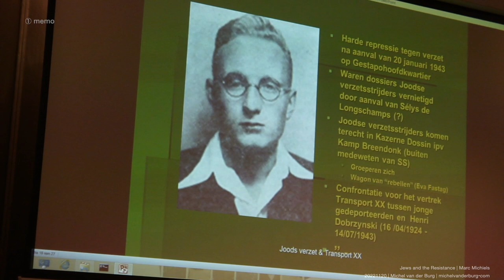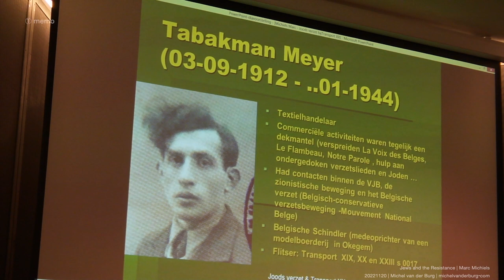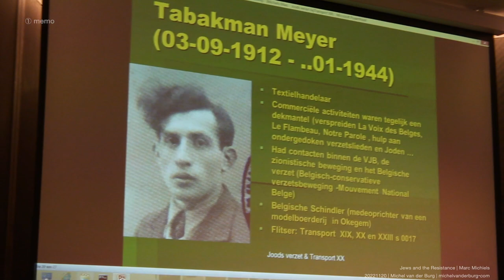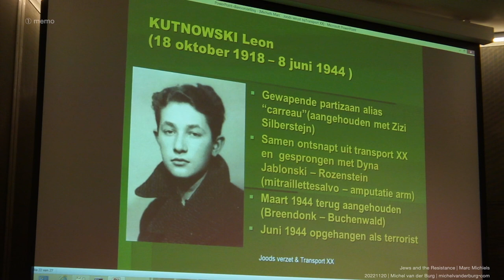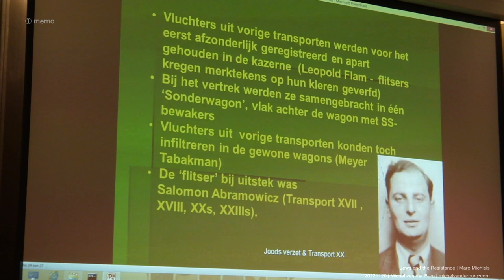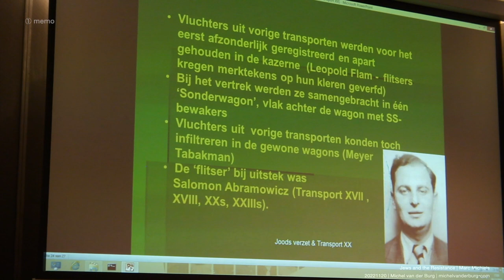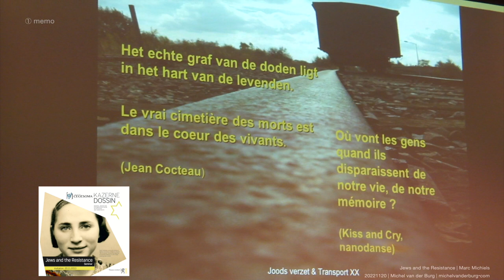Jews and the Resistance | Marc Michiels | 20221120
Lezing Marc Michiels : De verzetsactie op het 20ste transport Mechelen-Auschwitz.  Studiedag CegeSoma & Kazerne Dossin , 20 nov 2013, in Kazerne Dossin , Mechelen , Belgium.

Camera notities van Joods Verzet & Transport XX door Michel van der Burg. Ik was nog net op tijd voor deze lezing van Marc Michiels. De dag daarvoor filmde ik Simon Gronowski de hele dag en avond in Saint Sépulcre, Luik. Plan was om na overnachting in Luik , van daar uit naar de studiedag te gaan. Maar al onderweg in de auto toen ik borden Brussel zag herinnerde ik mij plots dat Simon Gronowski terloops iets gezegd had over 'actie' 'morgen' 'Waterloo' (dat drong niet tot me door toen tijdens filmen) en besloot ik dat op te zoeken in Brussel, nog net op tijd voor de speech van Amir Jafari, 12 jaar en Afghaanse vluchteling. Na maken van reportage daar in Brussel, besloten alsnog naar Kazerne Dossin te rijden voor rest van studiedag : de Afternoon Session ...
Moderator Ward Adriaens – met bijdragen van Thierry Rozenblum, Herman Van Goethem, Laurence Schram, Marc Michiels, Arnaud Bozzini, en Rudi Van Doorslaer.

On 20 November 2013, roughly 70 years after the attack on the 20th Convoy from Mechelen to Auschwitz in Boortmeerbeek, Kazerne Dossin and Cegesoma jointly organized a study day about Jews and the Resistance.
The symposium languages were Dutch and French.
License info: Jews and the Resistance | Marc Michiels | 20221120 | Michel van der Burg | michelvanderburg•com | TakeNode ID: 21438c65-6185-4efe-b3fb-9ce630db30b5